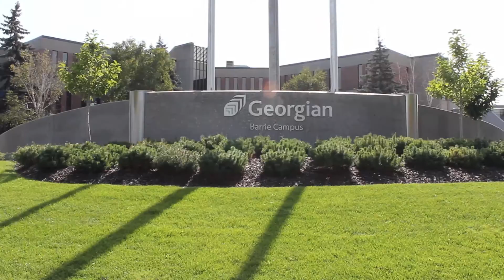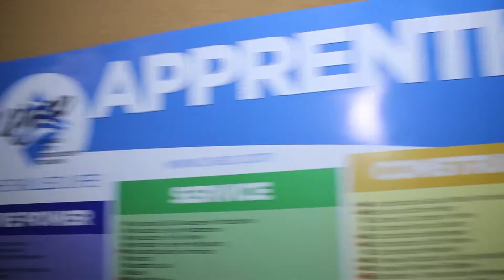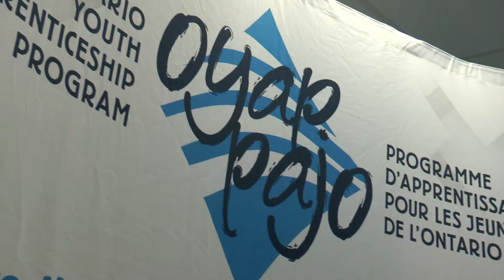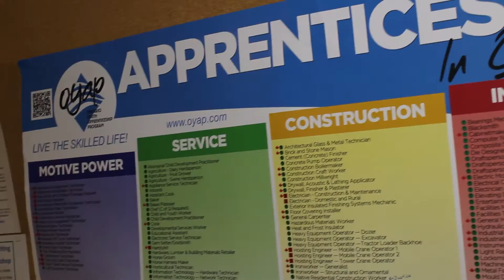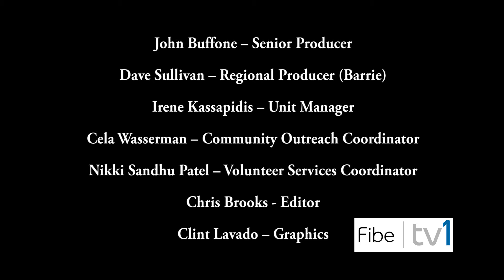Skilled Trades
A success story to empower and motive.
Continue to work towards a better life for you and your families.